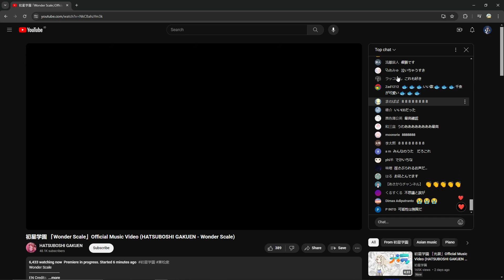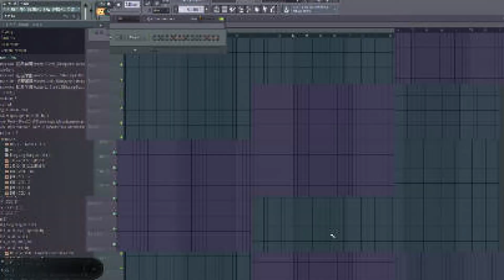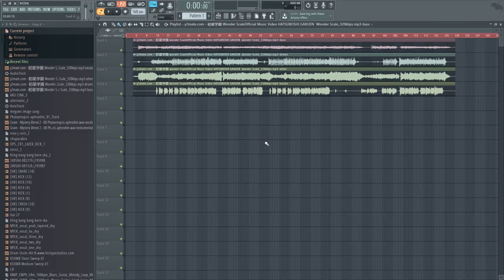What I did when I was in writer's block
One of the reasons I haven't uploaded for a while is my Premiere Pro CS6 was caught on the pirated version, so I moved to Davinci Resolve.
You know what, screw Adobe. Davinci Resolve has better transitions.